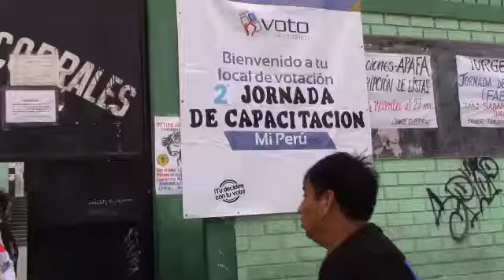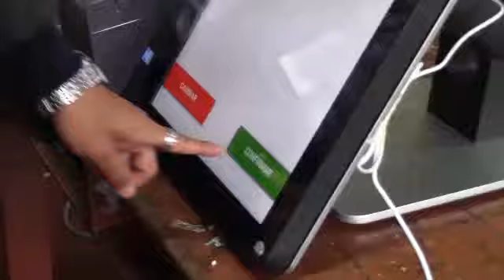Miembros de mesa de Mi Perú se capacitaron para elecciones del 29 de noviembre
Durante la segunda jornada de capacitación realizada hoy, los miembros de mesa del distrito de Mi Perú (Callao) que participarán en las Elecciones Municipales del próximo domingo 29 de noviembre, se capacitaron en el uso del voto electrónico para desempeñar correctamente sus funciones durante la jornada electoral.